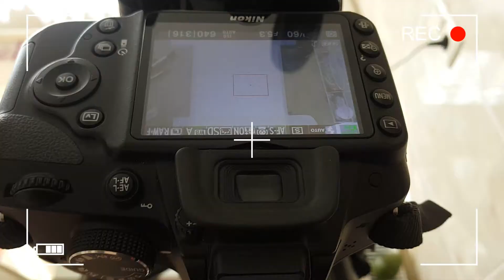[WATERCOLOR] Park Chanyeol (박찬열) │ EXO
Hello everyone!
Welcome to my art world♥
First let me introduce myself...My name is Ruva and i'm 21. I'm graphic designer & painter. I really love to draw somethings. I hope you will like my arts.
LoveY'all♥

▪Music
EXO - Oasis

▪Time
1 hour 18 minutes  (Real time)